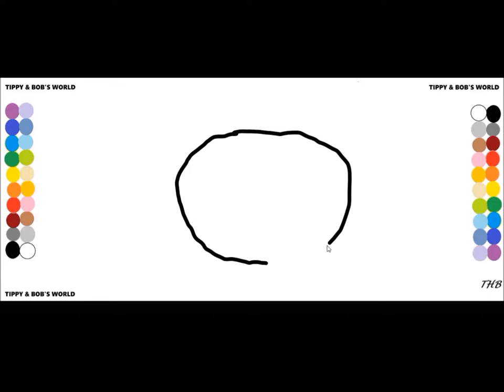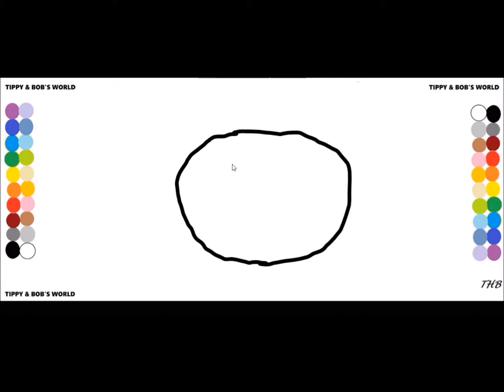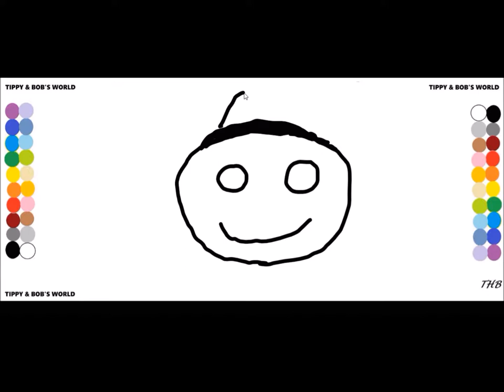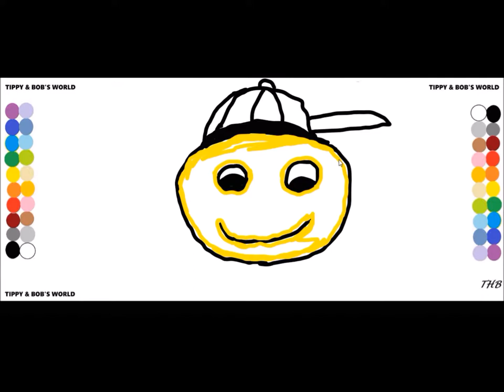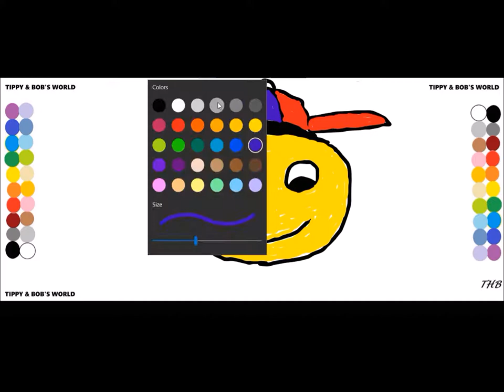How to draw and color a (emoji smiling) TIPPY & BOB'S WORLD